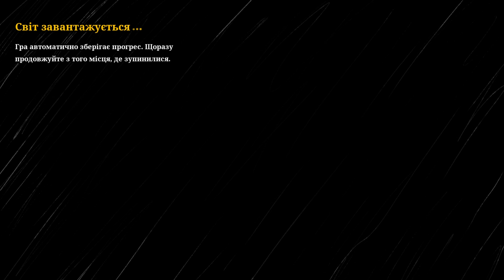Choo-Choo Charles Step-by-step game play#8. (no comments)Choo-Choo Charles Покрокова гра №8.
Choo-Choo Charles v1.0.1 Step-by-step game play, all locations and characters without replays, without comments like a normal player. Almost brooding from start to finish. :-) Choo-Choo Charles v1.0.1 Покрокова гра, всі локації та персонажі без повторів, без коментарів як у звичайного гравця. Майже замислений від початку до кінця. :-)